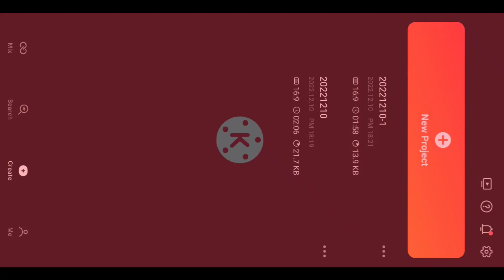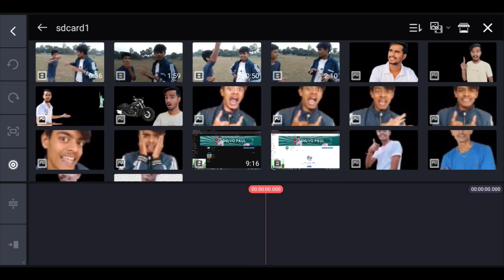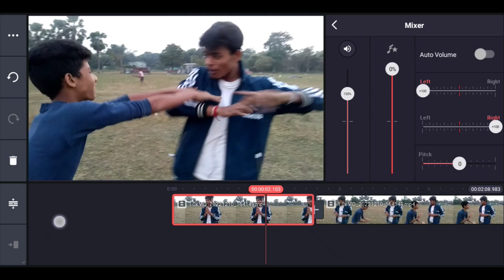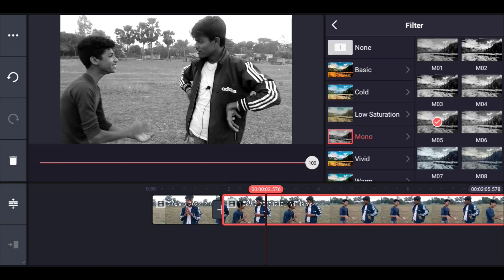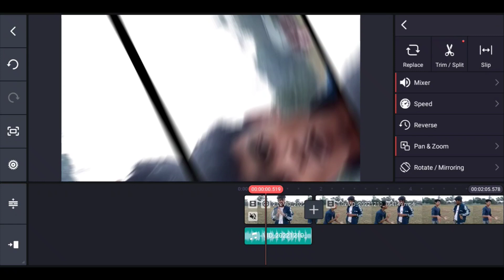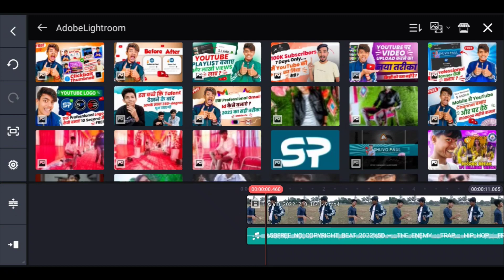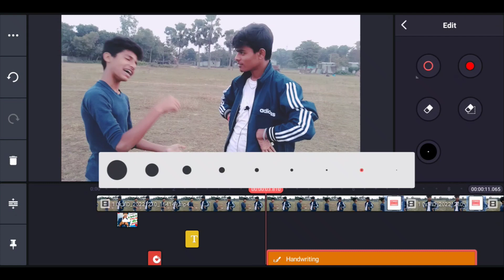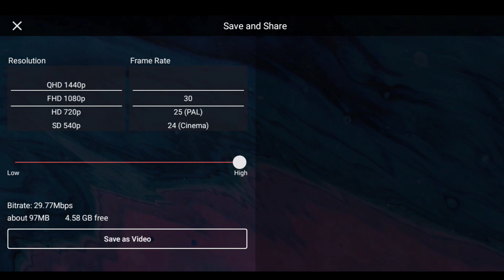How To Edit YouTube Video for Beginners - (FULL GUIDE)🤯|आपको मैं Pro Editor बना दूंगा 🔥 GUARANTEED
Queries Solved
▪ Create and Edit YouTube Videos in Mobile
▪ Edit YouTube videos in Mobile in Hindi
▪ How I edit my YouTube Videos in Mobile
▪ Create and Edit YouTube videos in Mobile Easiest Method

◈◈◈◈◈◈MUSIC USED◈◈◈◈◈◈◈
Crockpot - @YoutubeMusicLibrary